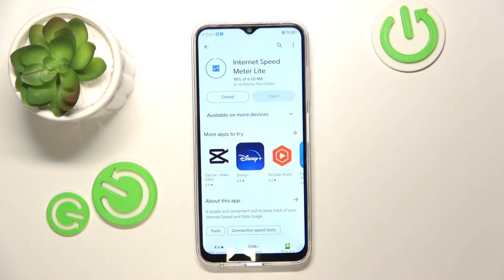How to Display Internet Speed On Status Bar in ZTE Blade V15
Find out more info about ZTE Blade V15:
Displaying internet speed on the status bar of your ZTE Blade V15 can be a handy feature for keeping track of your network performance in real-time. By enabling this option, you can quickly glance at your phone's status bar to see the current upload and download speeds. This feature can be especially useful when you want to ensure a stable and fast internet connection, whether you're browsing the web, streaming content, or downloading files. Follow our steps and install the Internet Speed Meter app on your ZTE Blade V15.

How to display Internet speed on status bar in ZTE Blade V15? How to install Internet Speed Meter on ZTE Blade V15? How to get Internet Speed Meter on ZTE Blade V15?